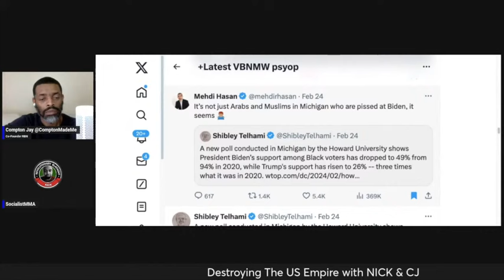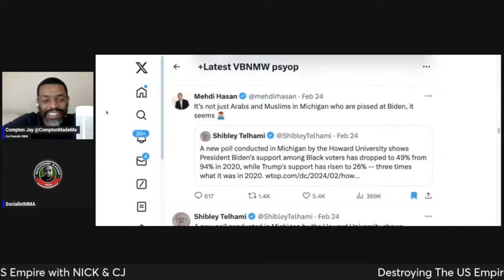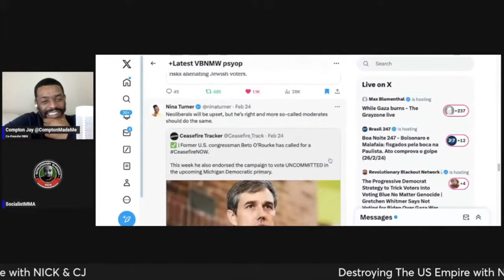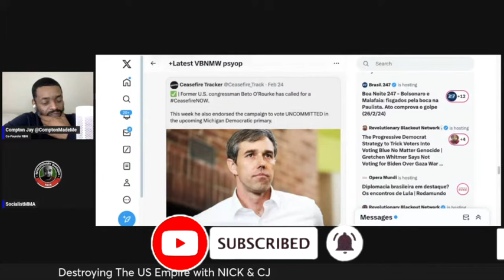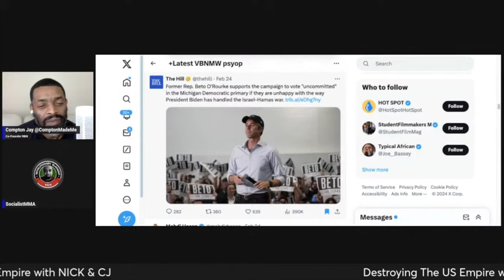Michael Moore Thinks Biden’s Stance on Gaza Will Cost Him the Election